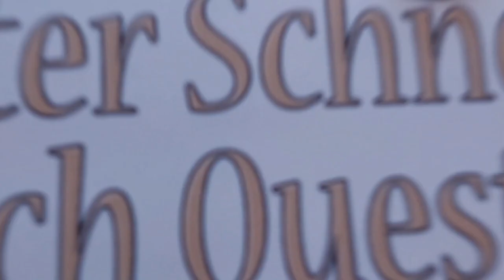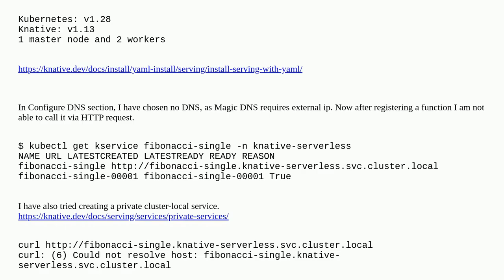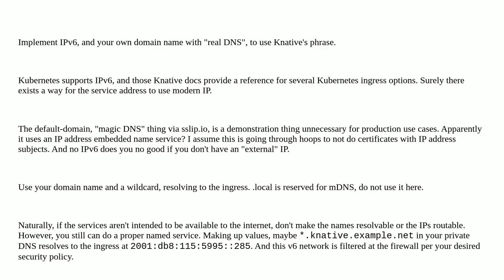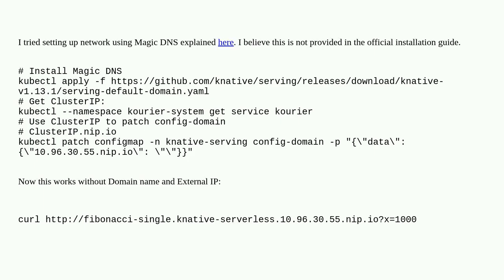Knative On-Premise setup without external IP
A special thanks goes out to the community

  networking kubernetes internal-dns